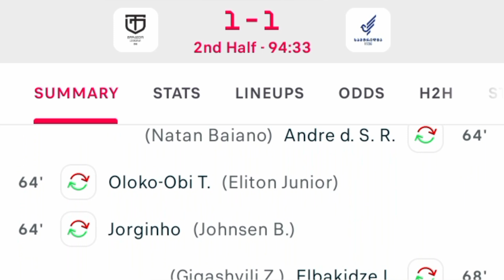Highlights: Goal: Pontus Jansson | Malmö 1-0 PAOK Europe Champions league Qualifications